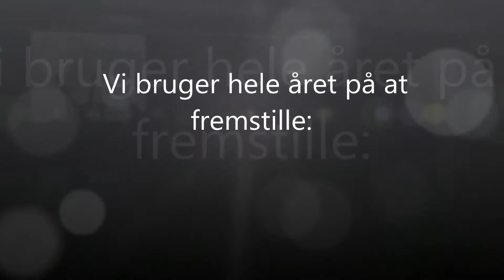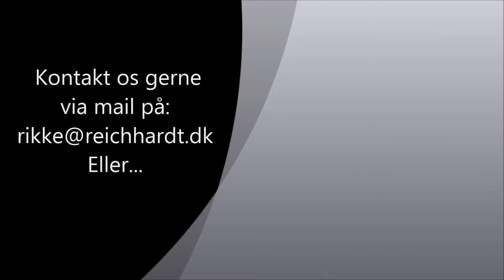DGI-Nordsjælland, vil du også være med?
En lille video vi har lavet for at vise dig/ jer hvem vi er hvad vi kan tilbyde og hvad vi går og laver af gymnastik.